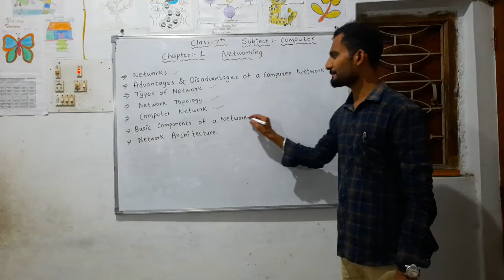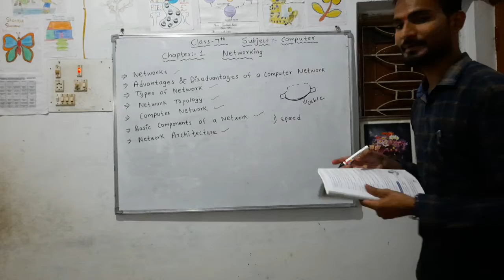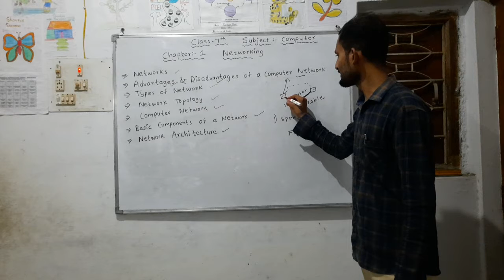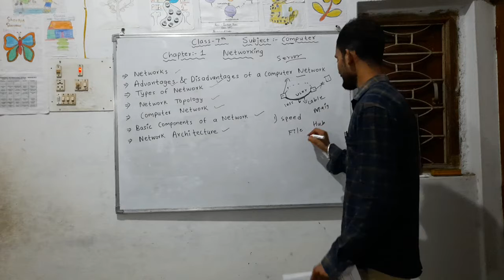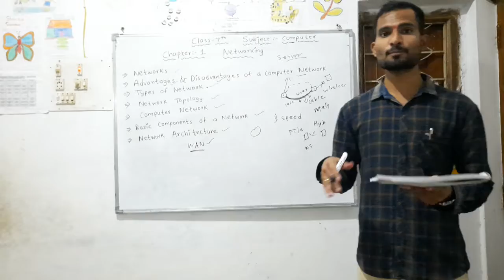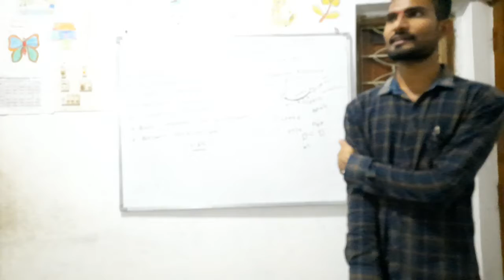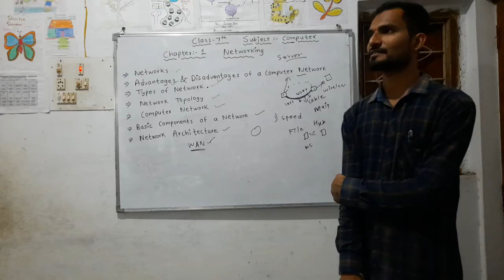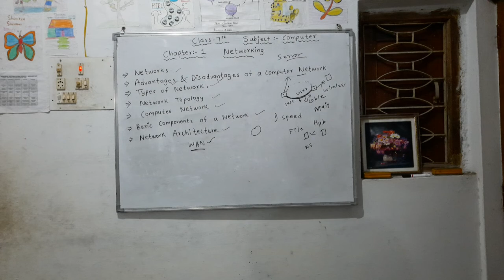Class - 7 | Chapter - 1 | Networking